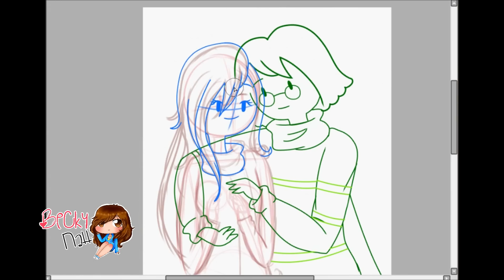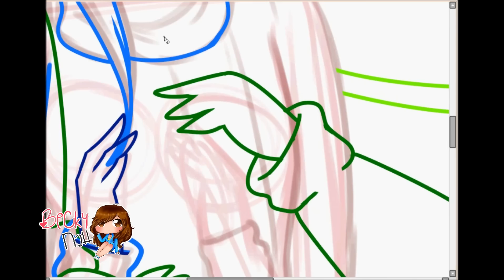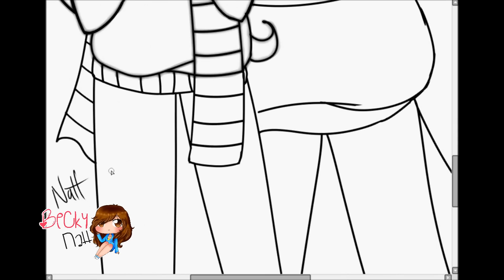[[ SPEEDPAINT ]] Simoline: Let it go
Art and music mix by Becky Natt
Marceline and Simon by Pendleton Ward
Frozen soundtrack Idina Menzel. Let it go
Frozen cover soundtrack Caleb Hyles. Let it go